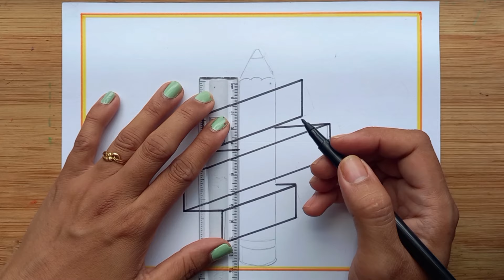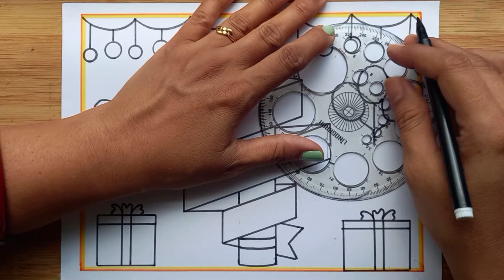Teacher's Day Card Drawing Easy/Happy Teacher's Day Poster Drawing/Teacher's Day Special Drawing